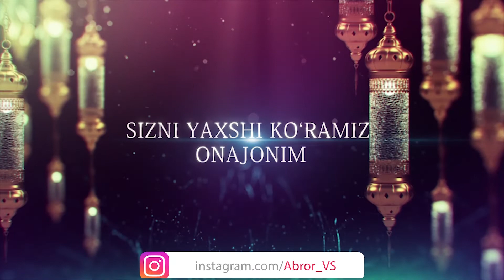Diloromxon Ona tavallud ayyomingiz muborak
🎁Кутилмаган СОВҒАЛАР билан Ота-Онангиз ва яқинларингизни Хурсанд қилинг 😍

 🌎Мусофир юртларда юрган қадри баланд қадирдонлар. Олис ўлкалардан қалбан  яқин бўлинг." ABROR MEDIA" жамоаси сизнинг Ота онанггиз ва яқинларингизни қувончли кунига сизнинг номингиздан кутилмаган  совғалар билан хонодонингизга хурсандчилик улашамиз Инша Аллоҳ. 🎁🎁🎁
✳️Ижодий гурухимиз билан биргаликда Туғулган кун, Юбилей,Роддомдан олиб чиқиш,ва декорация хизматларимиз
❇️ОТАЖОН
✳️ОНАЖОН
ёзувлари
🕋Умрадан кутиб олиш ва безаклар
❇️Тўйлар учун
 🔊Катта Калонка
⛩Катта Сахна
📹Видео сёмка
💻Видео Монтаж
✳️Эртак қахрамонлари,
Катта ва кичик айиқлар
Видео оператор,
Мохир Гитарист
 Диджей
Хизматингизда

✅Қўрғонтепа, Хонобод, Қорасув,Жалақудуқ,Хўжаобод туманлари учун чегирмалар бор😍

Агар маблағингиз етмаса
Шароитингизга қараб келиштириб хам берамиз😊

😍Хавас қилдингизми? Ҳозироқ буюртма беринг

Қаерда бўлманг ота онанггиз сиз учун дуода...🤲

☘️Ота она ва яқинларингизни кўнглини олинг ва бир умур ёдида қоладигон лахзаларни хадя етинг👍

 Чет элдан тўлов қилиш имкони мавжуд!
Нархлар Арзон ва сифатли

Буюртма қилинг, сиз учун яқинларингизни кўнглини оламиз
Телеграмда
Совғалар каналимиз